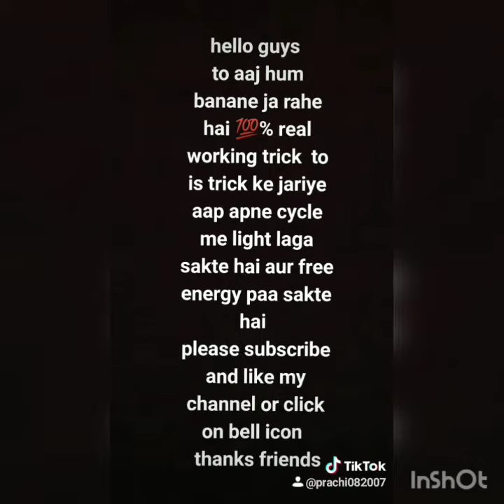Very simple and easy free energy bicycle light without use of battery 100% working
What tools I use in vedio
1. D.C motor ( big size)
2. Simple wire
3. Toy car Tyre
4.  Any colour light